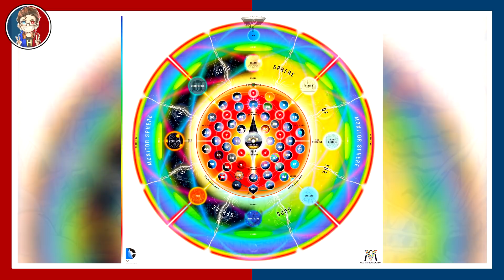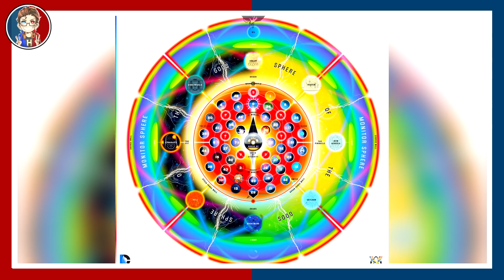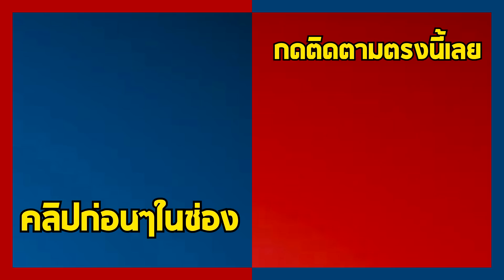8 สิ่งที่อยู่เบื่องหลังกำเเพง Source Wall? อะไรคือความลับที่ถูกซ่อนไว้สุดขอบจักรวาลของ DC!!!